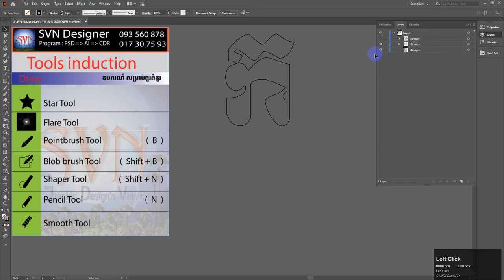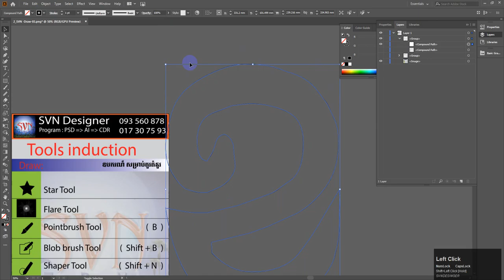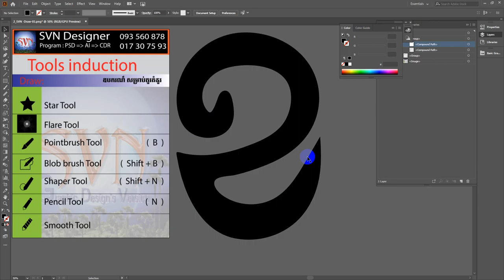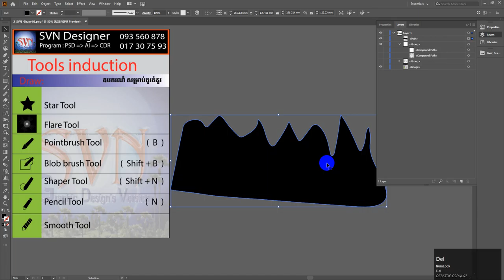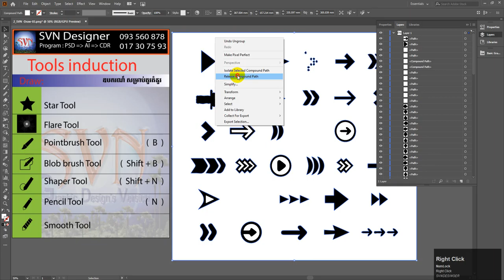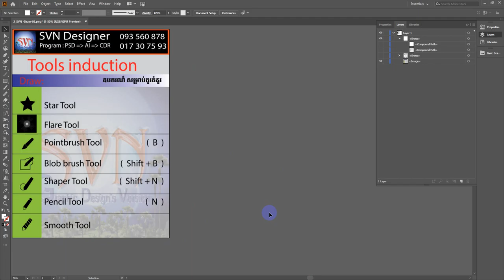​21_ការប្រើឧបករណ៍ រលោង គឺសម្អាតចំនុចមិនល្អ 21_Smooth Tool_Draw.wmv